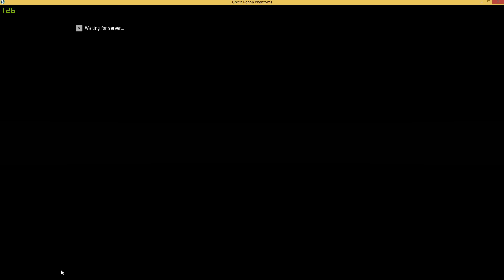Fraxik with lst guys all legendary stuff on pesh